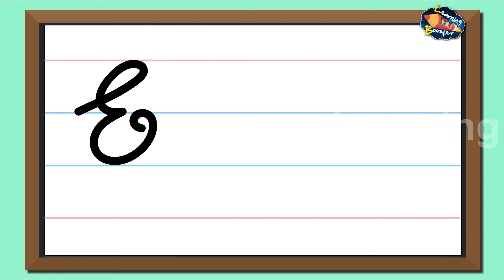Cursive Writing for Beginners | Letter E | Cursive Capital and Small Alphabet | Learning Booster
Alphabet Writing
Alphabet in Cursive Letters
How to write neatly
Learning Booster
Capital and Small Letter-E